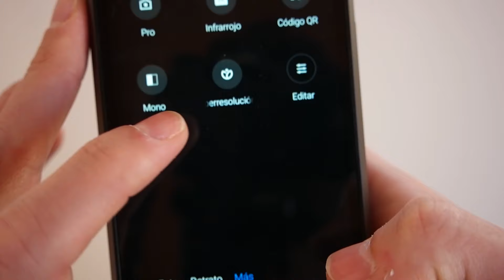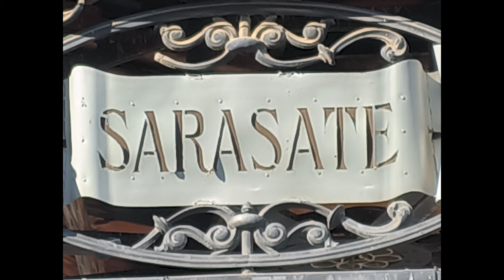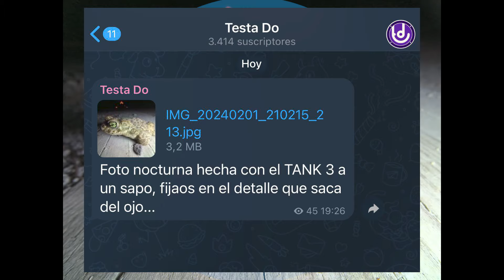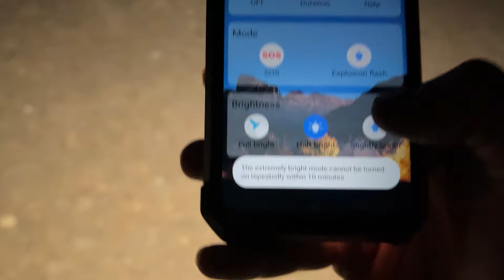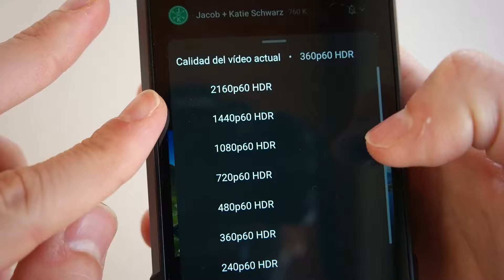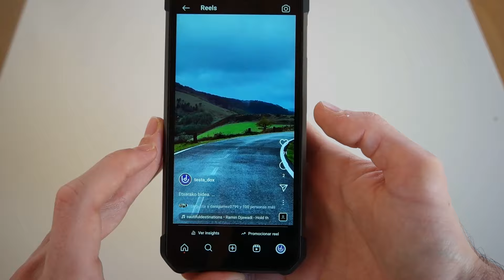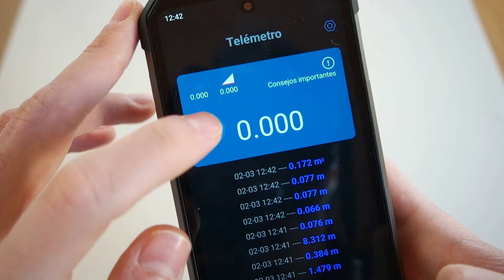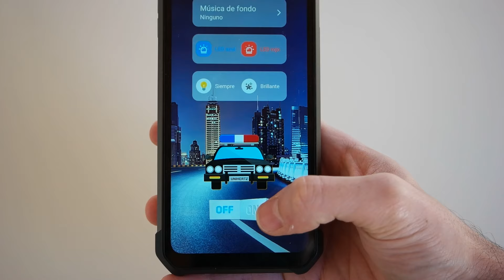Vuelve la BESTIA con 500 LEDs, telémetro láser, 200MP y 23.800mAh – 8849 TANK 3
➙ VUELVE EL TANQUE y ahora es MÁS BESTIA QUE NUNCA!!! 🔥 La tercera versión del TITÁN DE HIERRO, el 8849 TANK 3, vuelve a VOLARME LA CABEZA con su brutal hardware superando al aclamado TANK 2 y haciéndolo una máquina sin precedentes 🤯 Pantalla de 6,8 a 120Hz, 32GB de RAM + 512GB de memoria (con slot para microSD de hasta 2TB), 23.800mAh con carga rápida a 120W, certificación IP68 de grado militar, 200MP+64MP+50MP, telémetro láser con alcance de hasta 40m, 500 LEDs blanco+azul+rojo, Android 13, etc… El Unihertz TANK 3 es más profesional que nunca, ¿merecerá la pena si no eres un profesional? Ojo a este vídeo… 🧐

El mejor smartphone rugerizado de Unihertz, el mejor celular resistente de 8849, el mejor móvil irrompible PROFESIONAL es también el mejor móvil resistente que he probado hasta la fecha. ¿Tú también crees que este Unihertz Tank 3 es mejor que el Unihertz Tank 2? ¿El 8849 Tank 3 es el mejor celular resistente? 🤔 ¡Déjamelo en los comentarios!